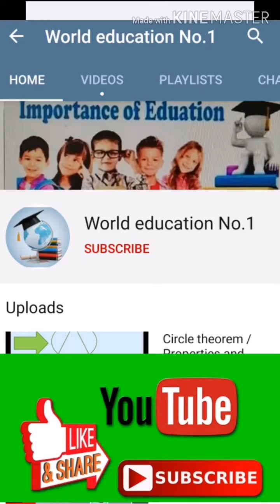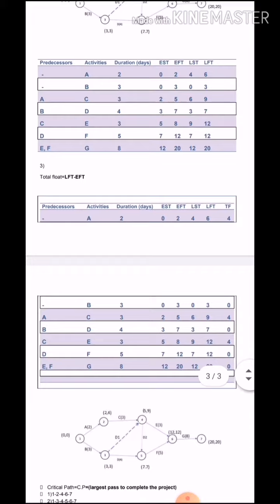Mth 601 Assignment solution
All solutions of mth subjects are available. To get solution plz send files of mth or Cs subjects. All assignments and quizes gdb are available. After some days short lecture are available.